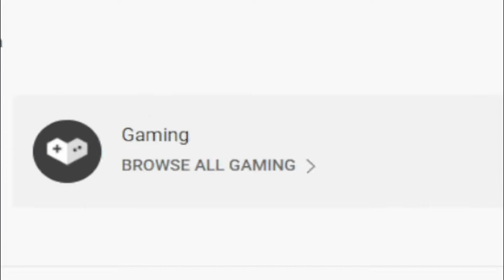(2022) ⚡ Roblox Speed Champions Codes ⚡ ALL NEW *FLOPPA* CODES!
I have put together all the new secret codes of Roblox Speed Champions in this video. Speed Champions is a Roblox game where we earn points by running and gain better shoes and features. Have a good time.

Roblox Speed Champions Codes,speed champions codes,speed champions,roblox speed champions,roblox,roblox speed champions codes,speed champions codes roblox,speed champions codes 2022,codes for speed champions